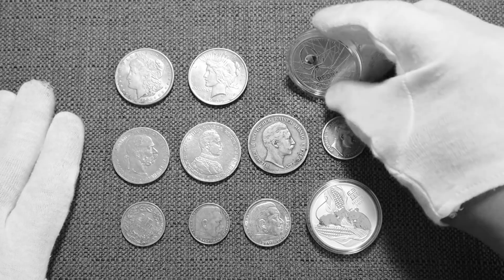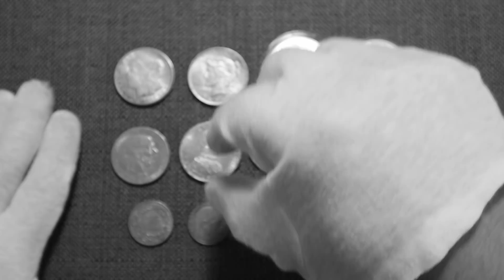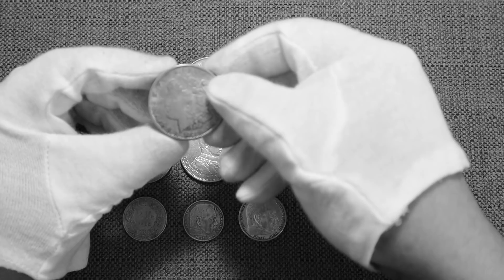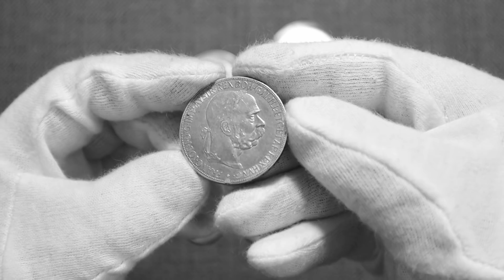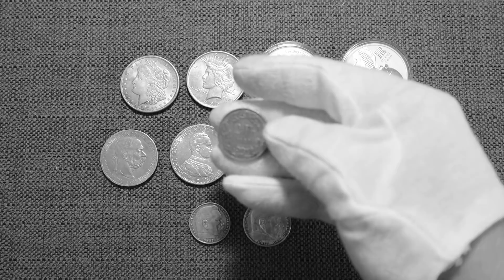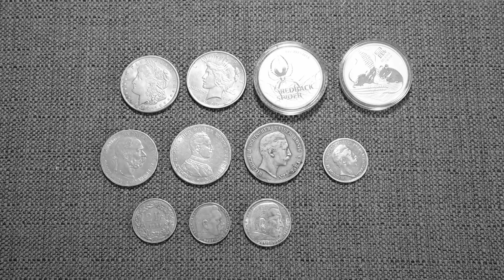Czy warto kupować teraz monety bulionowe? Kilka nowych monet do zbioru.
Czy warto kupować monety bulionowe po obecnych cenach (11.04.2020)?

Dajcie znać w komentarzach, jakie jest wasze zdanie na ten temat.

Jeżeli chcesz wesprzeć kanał i otrzymać przydatny arkusz kalkulacyjny, służący do przeliczania wartości srebrnych monet, możesz wpłacić datek w wysokości 10 zł (można więcej :) ) poprzez
W opisie wpłaty podaj adres e-mail na który mam wysłać arkusz.

Kod promocyjny do transakcji na portali szlachetneinwestycje.pl to: SrebrneProwokacje
Zapraszam do korzystania - otrzymacie 10% rabatu od pobieranej prowizji.